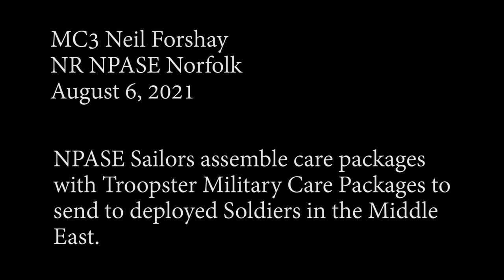Troopster Military Care Packages to send to deployed Soldiers in the Middle East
Troopster Military Care Packages
NORFOLK, VA, UNITED STATES
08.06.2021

NPASE Sailors assemble care packages with Troopster Military Care Packages to send to deployed Soldiers in the Middle East

Film Credits: Video by Petty Officer 3rd Class Neil Forshay
Navy Public Affairs Support Element East - (Reserve)

care packages
NPASE
COMREL
Sailors
US Navy
Troopster